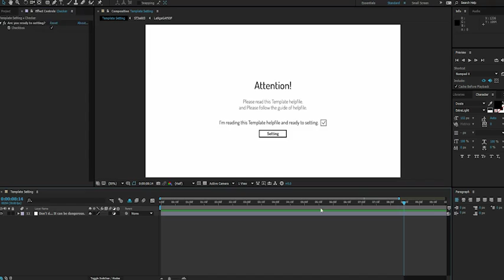Minimal Glitch Logo Reveal - After Effects Project Files After Effects Template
Minimal Glitch Logo Reveal - After Effects Project Files After Effects Template, click following link to download file